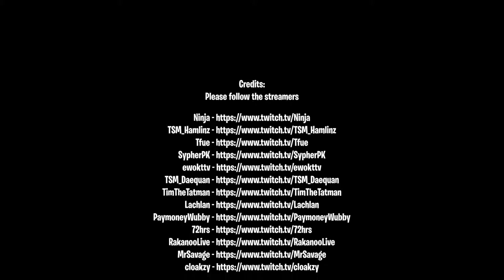Fortnite Elite TV. Fortnite Funny Moments # 56